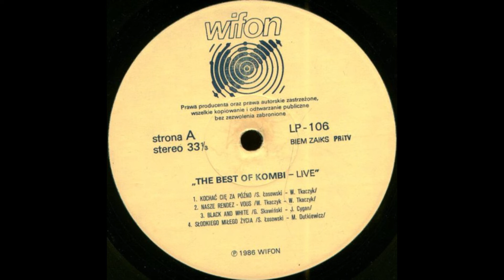10 Years The Best Of Kombi Live - rip vinyl HQ (Wifon 1986)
Spis utworów:
0:03 A1 - Wspomienia z pleneru /S. Łosowski/
4:13 A2 - Taniec w słońcu /S. Łosowski/
8:16 A3 - Królowie życia /G. Skawiński - M. Dutkiewicz/
13:10 A4 - Przytul mnie /S. Łosowski/
16:26 A4 - Wal - Deck /W. Tkaczyk/
 20:56 B1 - Kochać cię - Za późno /S. Łosowski - W. Tkaczyk/
 25:56 B2 - Nasze randez-vous /W. Tkaczyk - W. Tkaczyk/
 31:15 B3 - Black and white /G. Skawiński - J. Cygan/
 35:23 B4 - Słodkiego miłego życia /S. Łosowski - M. Dutkiewicz/